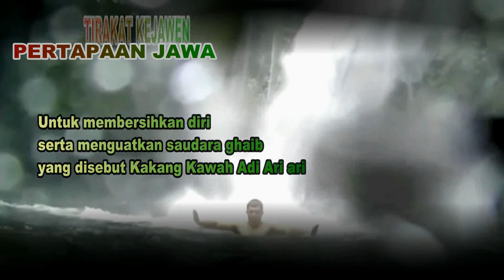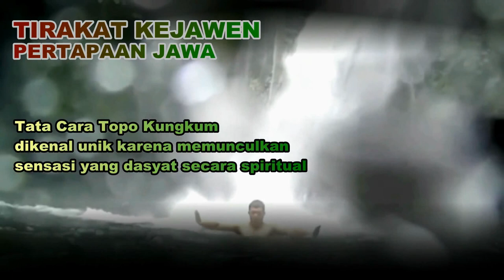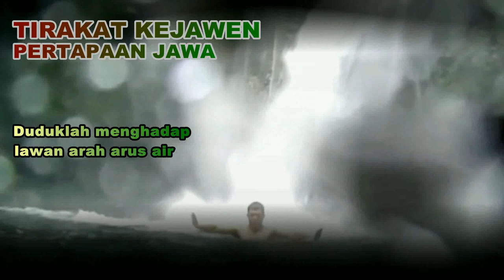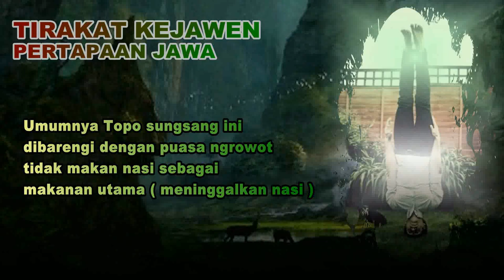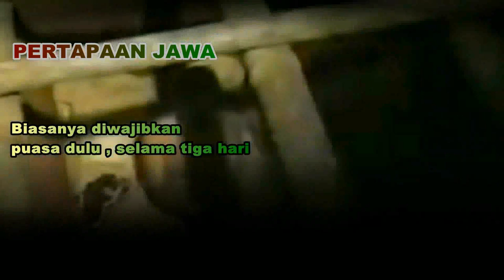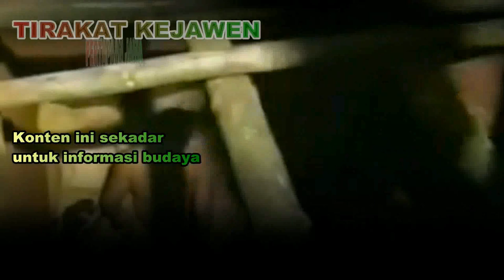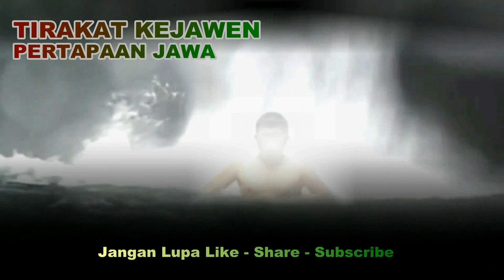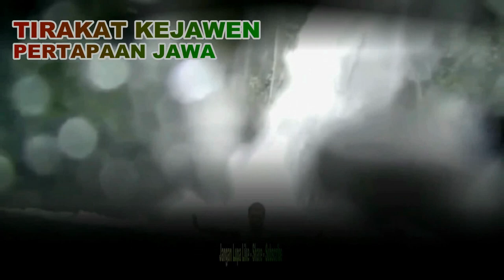TIRAKAT KEJAWEN , PERTAPAAN JAWA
Tirakat Kejawen , Pertapaan Jawa , Topo Kungkum - Topo Pendem - Topo Ngeluweng - Topo Sungsang dan lain lain .